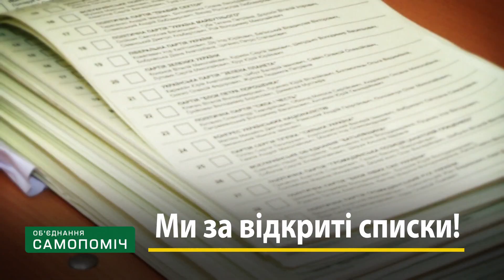Обирай свідомо!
Долучайтесь до обговорення кандидатів Об'єднання "Самопоміч".